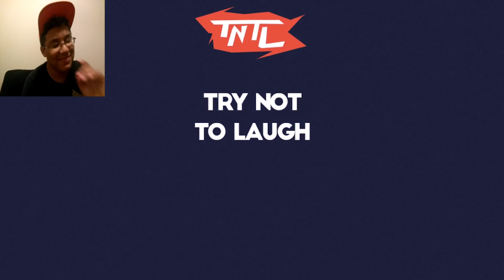My Childhood | Try Not to Laugh (or Scream) Halloween Edition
ok doki then!